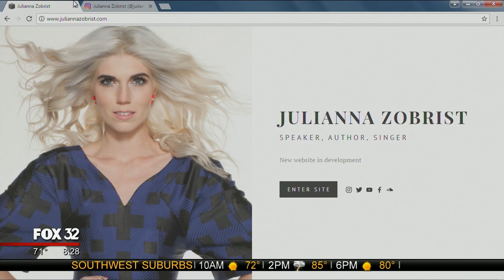Julianna Zobrist Talks Music, Motherhood and the MLB